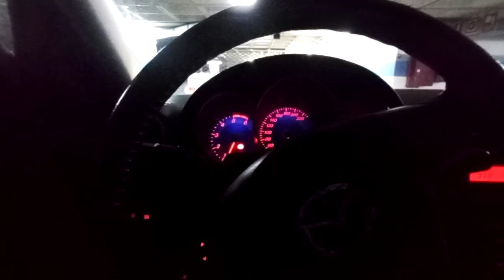In the road again...